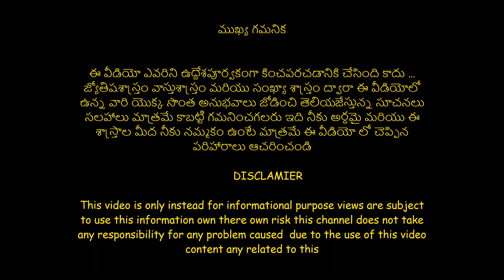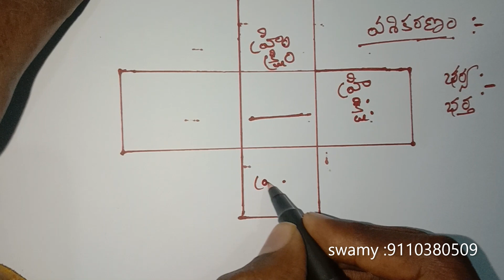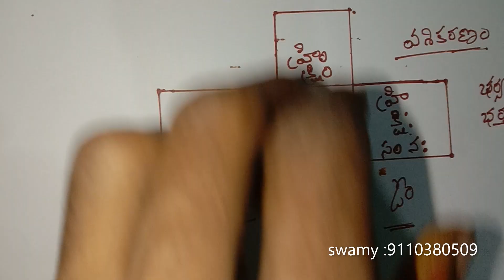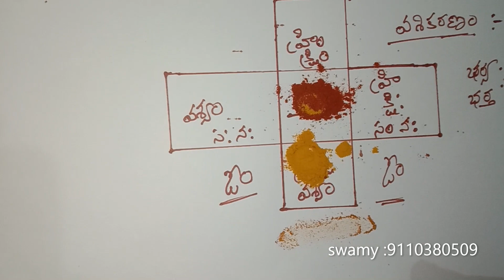vashikarnam | vashikaram with name | భార్య భర్తలు అన్యోన్యంగా ఉండటానికి వశీకరణం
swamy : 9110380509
vashikarnam in telugun
marugu mandhu in telugu
lover vashikaranm in telugu
vashikaran specialist